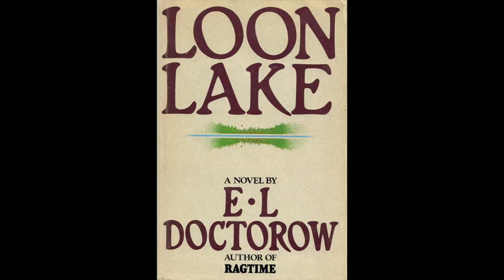My Fondness for E. L. Doctorow!